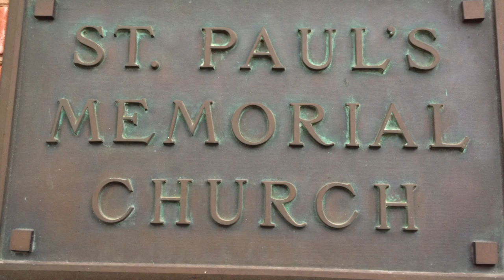Antiphon--Vaughan Williams--Soprano Part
Starting 3 bars before the T/B first entrance